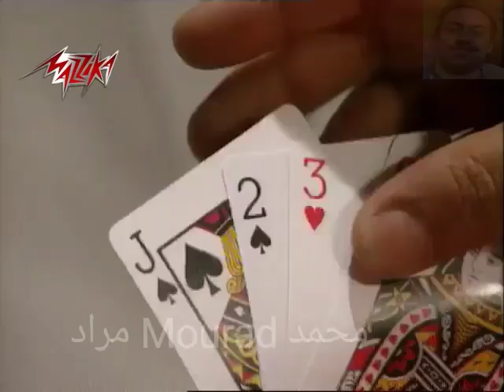حلال عليك..هشام عباس وحميد الشاعري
Uploaded by Mohammed Mourad Osman